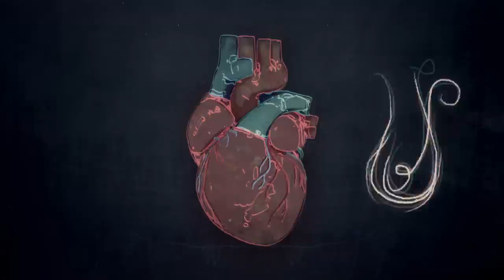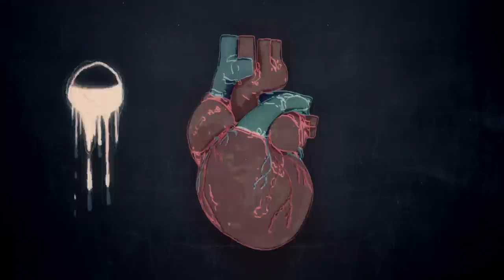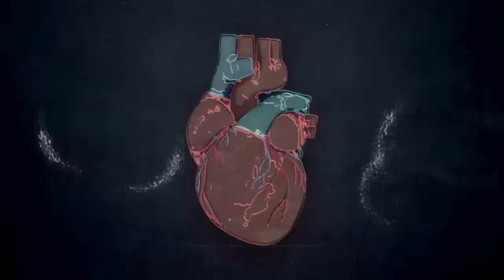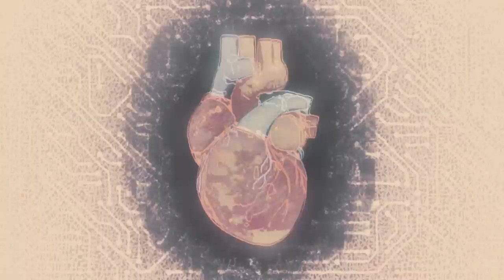aeseaes - Two Knocks (Official Video)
Indie Folk / Dream Pop / Alt / Acoustic (2017)

LYRICS:

cold fire tonight and head slow
ironed eyes and lead to hide the gallows
the crowd’s stoned out on
bottles in the back and the red rope

i shot him down
two knocks at the door and he hit the ground
one last breath, well i suppose
and the beat goes

on broken strangers filled with blind hope
perched the thing with feathers made of red smoke
as the sun bleeds down on
all the tangled rivers and the loaded guns

[chorus]

the sun goes black as the cello plays
the kind of cinematic swell that makes the critics say
if only we had made
something out of nothing before a quiet grave